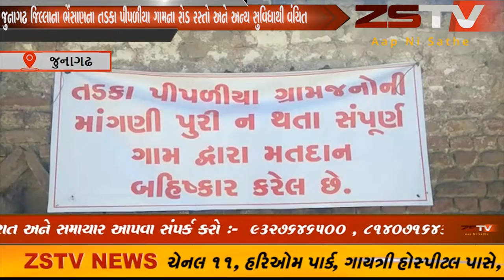જુનાગઢ જિલ્લાના ભેંસાણના તડકા પીપળીયા ગામના રોડ રસ્તો અને અન્ય સુવિધાથી વંચિત એવા તડકા